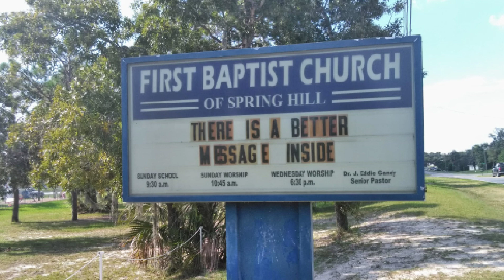This afternoon med-flight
Intersection of Pinehurst and Cobblestone in Spring Hill, Florida